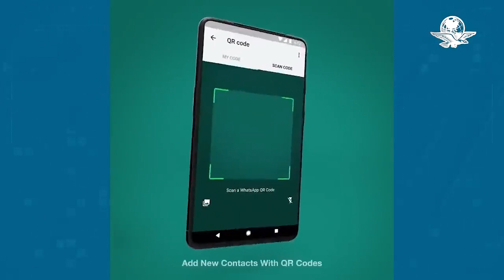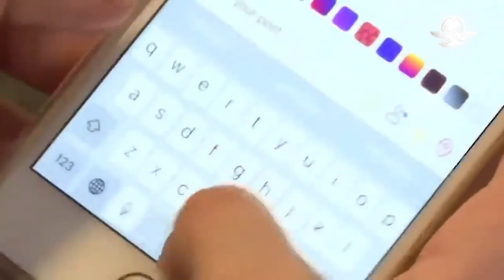WhatsApp Copy: qué es y por qué se ha vuelto viral